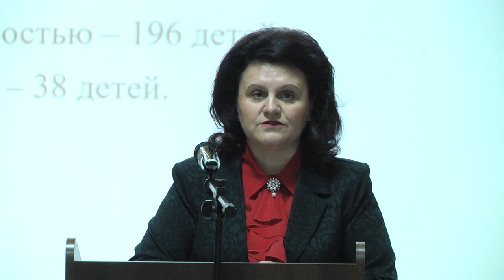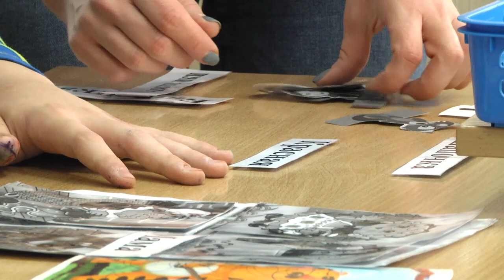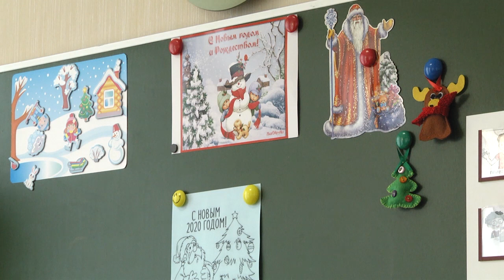2020-01-15 г. Брест. Помощь людям с аутистическими нарушениями. Новости на Буг-ТВ.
В Бресте стартовал проект международно-технической помощи развития приграничного сотрудничества. Ведущим бенефициаром выступила польская сторона. С 2014-го года городом Бяла-Подляска и управлением по образованию Ленинского района Бреста разрабатывался план проекта, который сможет оказать помощь людям с аутистическими нарушениями. Первая конференция в рамках трансграничного сотрудничества прошла на базе гимназии №5.